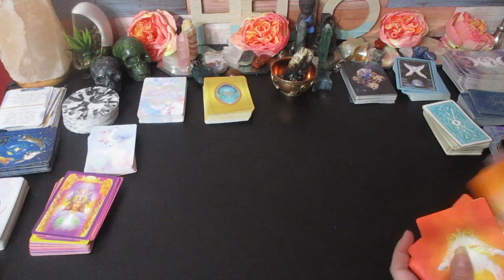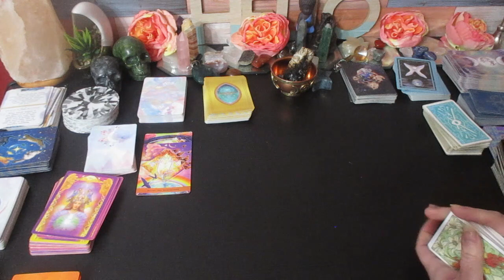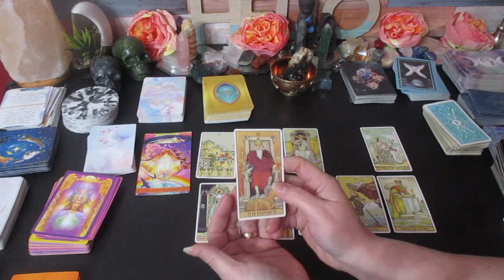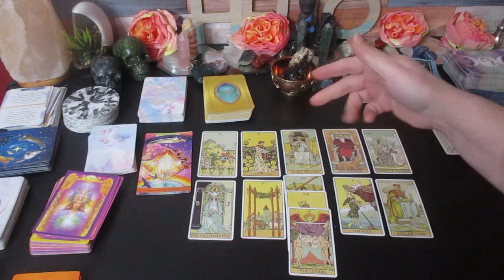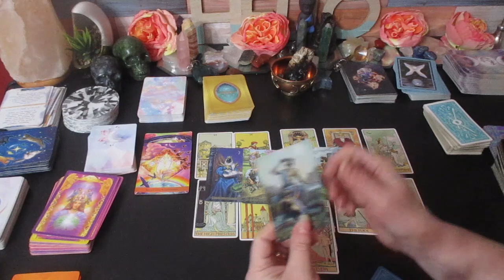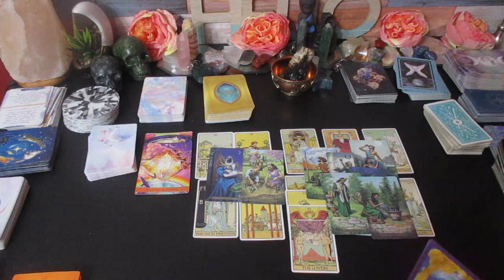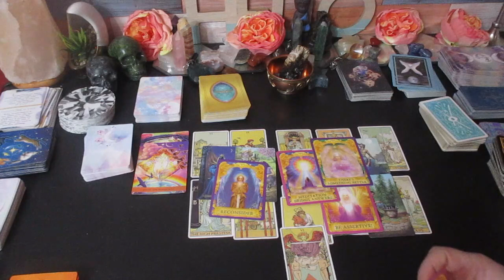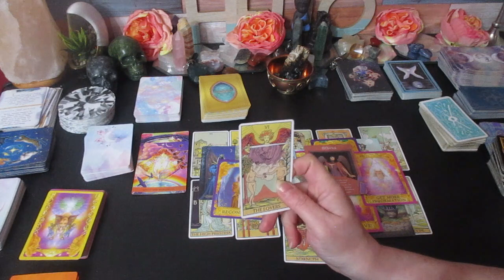♏️ SCORPIO LOVE 💖OMG! 😱"SOMETHING AMAZING IS GOING TO HAPPEN" 💍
Much love!
~Renee G